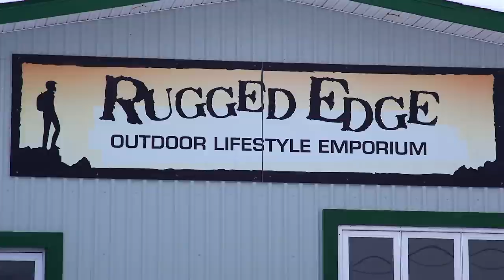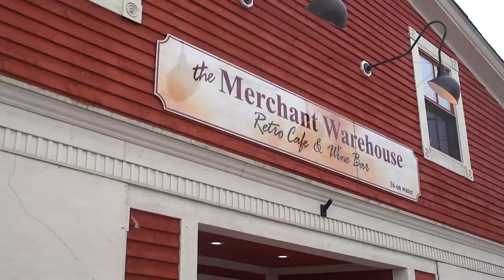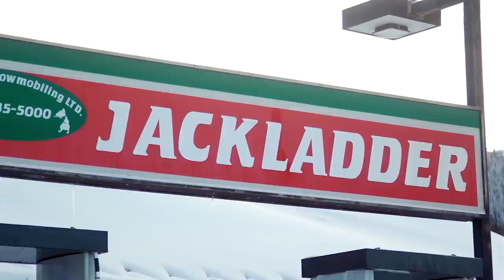THE MOST AMAZING NEWFOUNDLAND SNOWMOBILE ADVENTURE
Luke and Vern accept an invitation from the Newfoundland & Labrador Snowmobile Federation along with Craig Borden from Rugged Edge to experience some of Canada's most amazing and breathtaking snowmobile landscapes. While on the ground they meet up with the most recently crowned North American Top Snowmobiler and native Newfoundlander - Dustin Boyd and partake in some fun off-trail riding in Lewis Hills.

Then Bob and Tony from the Newfoundland & Labrador Snowmobile Federation along with Craig Borden from Rugged Edge lead Luke, Vern and Dustin on tour showcasing the grand vistas of Woody Point and the surrounding area are Gros Morne National park. After a spectacular day on the trails the group stays the night at the legendary Jackladder where they partake in a traditional kitchen party and celebrate the conclusion to an amazing adventure.